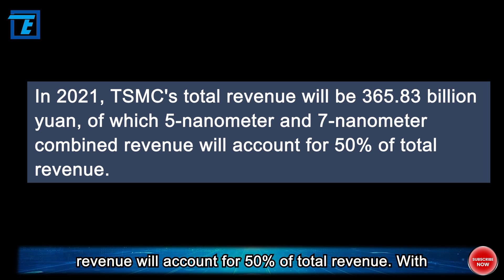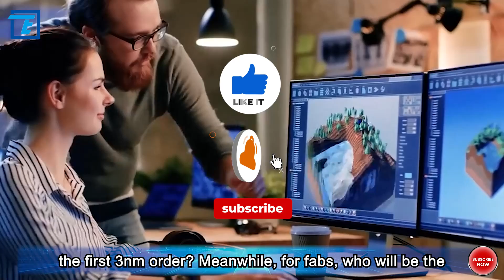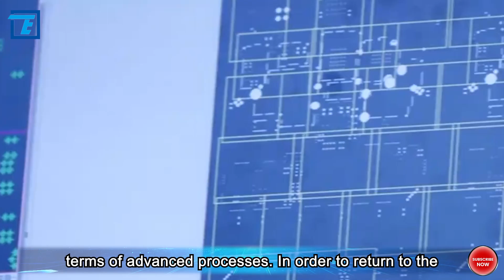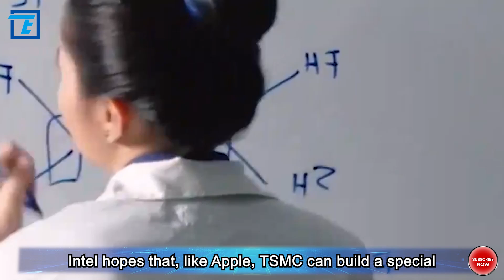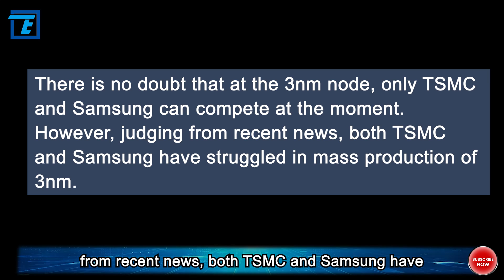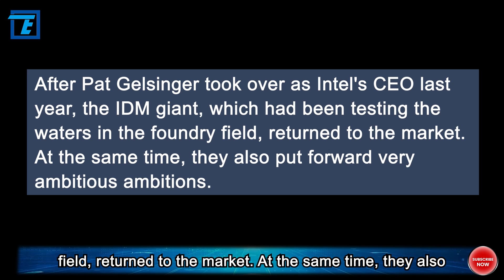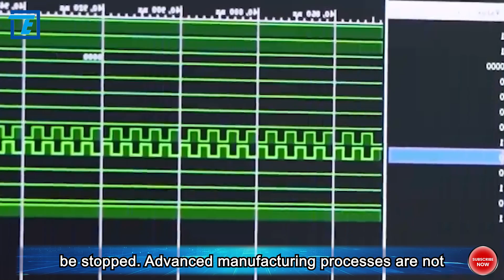The world’s first 3nm chip made by whom TSMC, Samsung, Intel all joined the battle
The competition between Samsung and TSMC is intensifying as the former is expected to initiate the world's first 3nm process-based mass production in a few weeks. South Korean tech giant Samsung has always lagged behind the world's largest contract manufacturer of semiconductor chips, TMSC, when it comes to sales. However, the pandemic has set an urgency among all industry players to be quick and adaptive, and by doing so, Samsung would soon enough surpass TSMC when it comes to conquering the 3nm process technology.

Nowadays, the advanced process has become the "gold-absorbing password" for foundry leaders such as TSMC. In 2021, TSMC's total revenue will be 365.83 billion yuan, of which 5-nanometer and 7-nanometer combined revenue will account for 50% of total revenue. With the increase in the demand for high-performance computing, the battle of chip manufacturing has gradually spread from 5nm to 3nm.

At present, Intel, Apple, Qualcomm, AMD, etc. have all joined the battle of the 3nm. So, in this fierce war, which chip design company can take the lead in grabbing the first 3nm order? Meanwhile, for fabs, who will be the first to mass-produce 3nm? OK, let's continue the topic we are talking about.